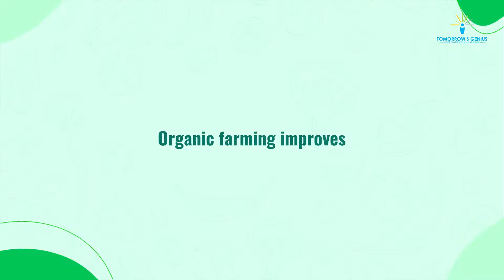What is Organic Farming? | Agriculture | Science - Biology | TG Campus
In this video, we are going to learn about organic farming